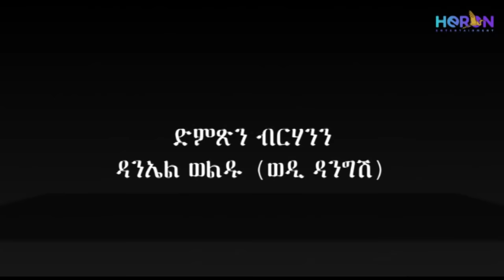New Eritrean Movie Temer'O 2020 ናይ ትግርኛ ፊልም ''ተመር'ዖ''